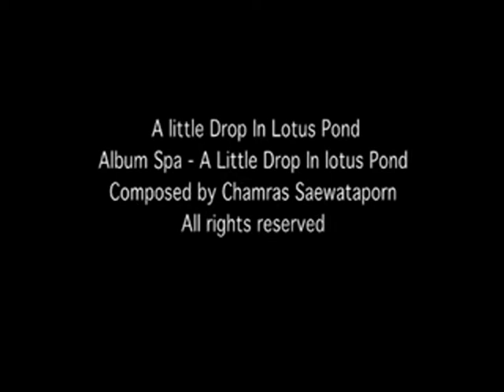1.A Little Drop in Lotus Pond(Sample).avi